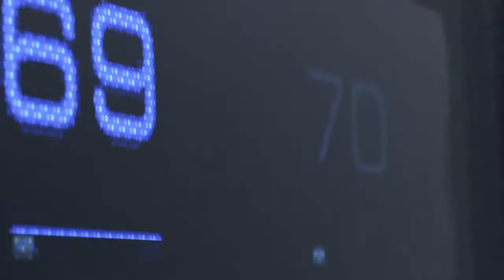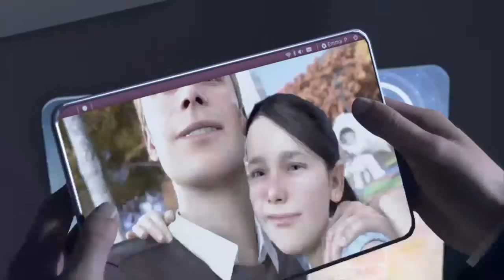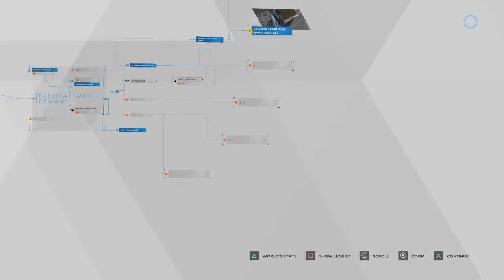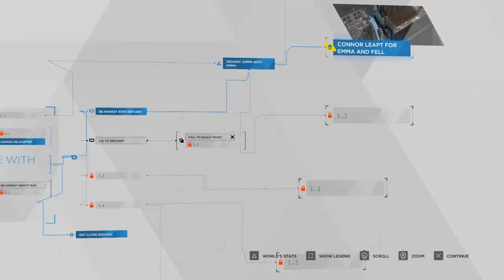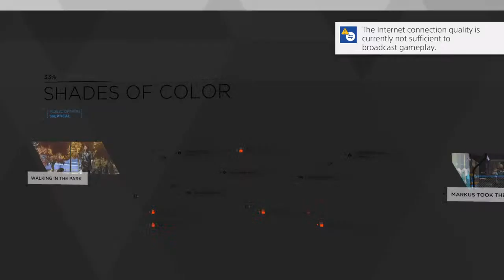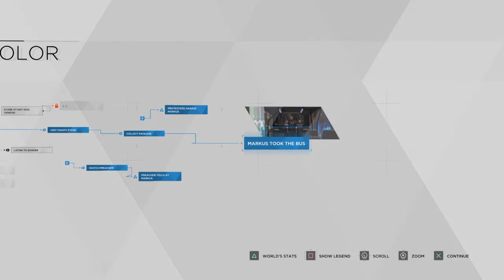Detriot become human #1